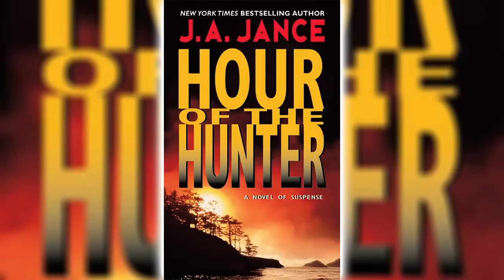Hour of The Hunter [Part 2] (Walker Family #1) by J.A. Jance | Audiobooks Full Length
The hunter is free to kill again -- and hour by hour, he draws closer . . .
The brilliant psychopath Andrew Carlisle spent only six years in prison for the brutal torture–murder of a young girl of the Tohono O'otham tribe. The testimony of Diana Ladd -- a teacher on the reservation -- put Carlisle behind bars, and now she can't ignore the dark, mystical signs that say a predator has returned to prowl the Arizona desert. Because no matter where Diana and her young son hide . . . he will find them.
Six years after her husband killed himself after being accused of murdering an Indian girl, Diana Ladd relys on a Native American wise woman and a local police detective to protect her and her son from her late husband's partner, recently released from prison.